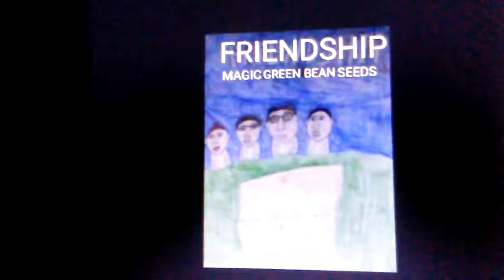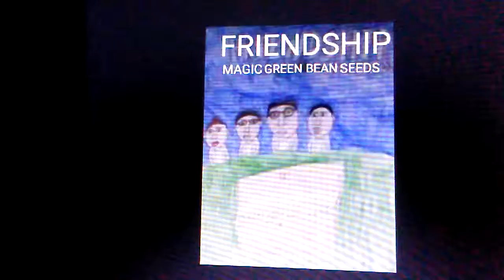Friendship- Swing In Hooky Loops